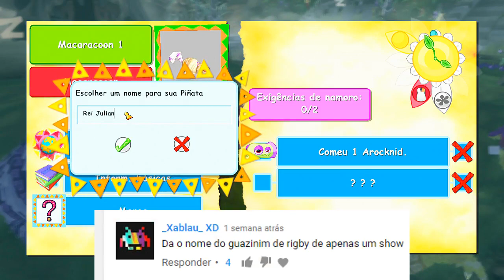VIVA PINATA #35 = UMA ELEFANTA INCOMODA MUITO MAIS (CAMPANHA PT/BR)